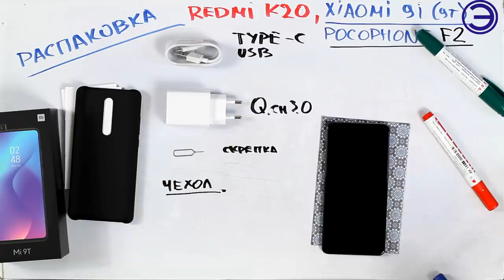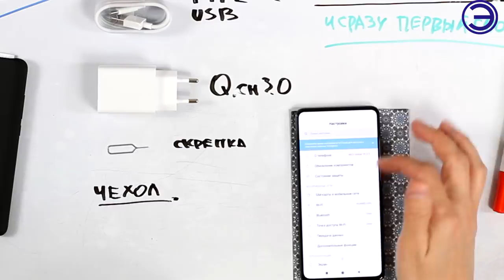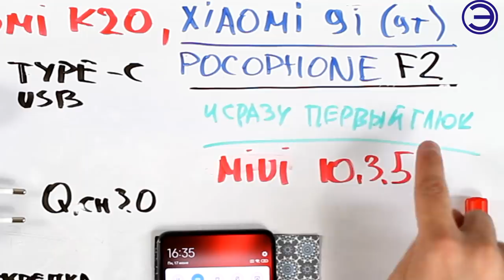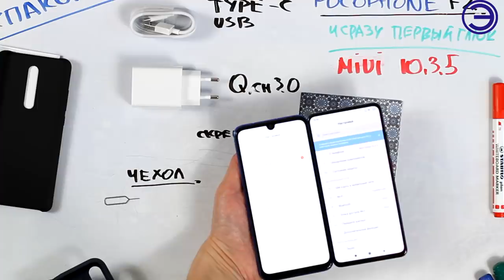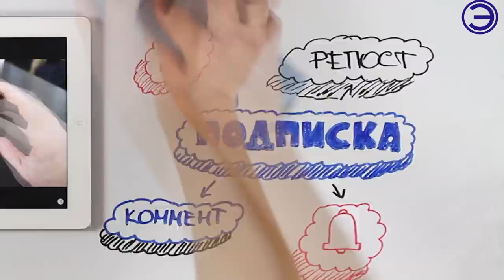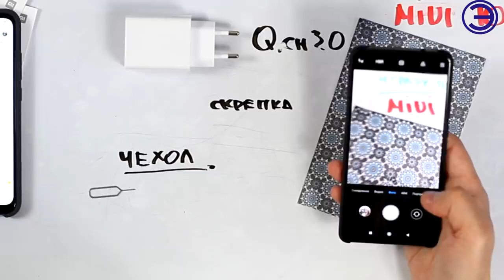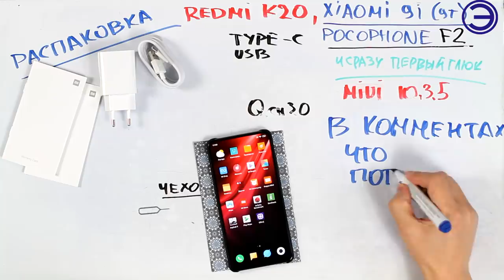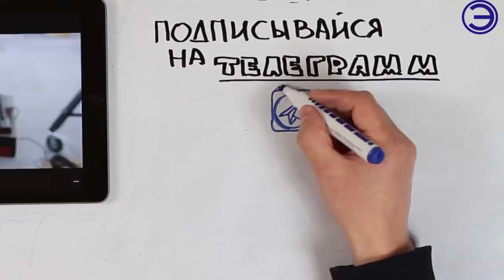РАСПАКОВКА xiaomi MI 9T ВНАЧАЛЕ ГЛЮЧИЛ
Компания Xiaomi сделала формальный анонс смартфона Xiaomi Mi 9T, который, хоть и вошел в линейку, где уже представлены Xiaomi Mi 9 и Mi 9 SE, на самом деле является клоном Redmi K20.

МУЗЫКА